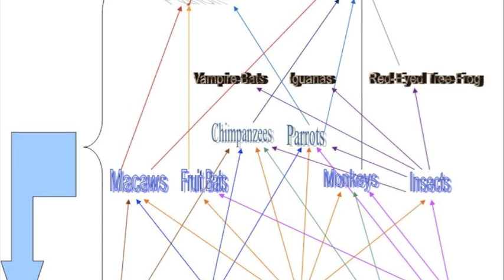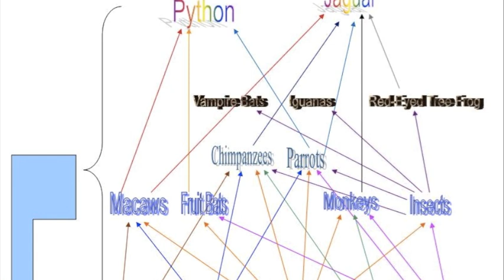The Rainforest Ecosystem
This movie is an educational aid which will help Key Stage 3 students with facts on the rainforest.  This outlines food chains and food webs that make the up part of the ecosystem.  This movie contains no copyrighted material.